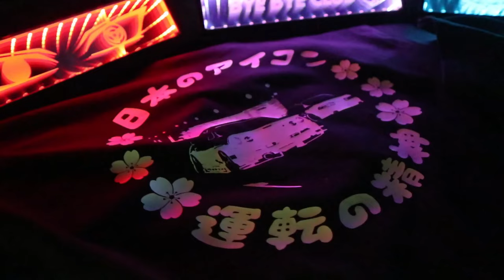WATCH THIS before you buy a Steering Wheel QUICK RELEASE [Full Breakdown and Guide]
Have you ever wondered what steering wheel quick release dings or what different quick release styles are out there or which quick release best suits your build and style? In this video we break it all down for you guys!

We understand it can be really confusing picking what quick release set up is best for your build. What the differences are and which ones to stay away from. From "Pull Type", "Flip Type" and "Pin Type" Quick Releases it can all be a lot to comprehend at first.

Flip Type - Allows to flip the steering wheel about 45 degrees and makes an amazing way to display your steering wheel in your car. Comes in many different colors only down fall is the steering wheel is not fully detachable

 Pull Type - Allows the steering wheel to be fully detached makes for easy steering wheel display or swaps and adds an added security feature to the car. Its the most popular quick release style out there. Comes in many different colors as well.

Pin / 3-Bolt Type - Mainly used for older cars utilizing the 3 bolt steering wheel, durable, safest and most simple design. Downfall, Not many variations and cannot be adapted with modern 6 bolt steering wheels like Nardi, Personal, MOMO and Vertex.

Slim Type - Thinnest quick release, comes in many different colors and designs, very subtle sign and allows the steering wheel to be mounted further from the driver if preference allows.

Checkout the JDM ICON Official Website!
JDM ICON Official Instagram:
Follow our Personal Instagram!

Stay Positive, Work Hard, Make It Happen...